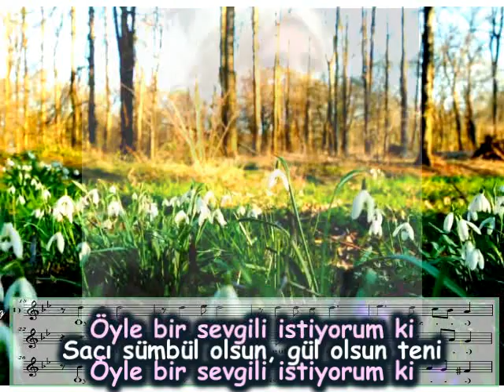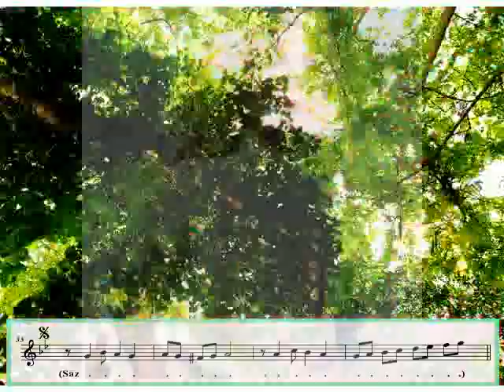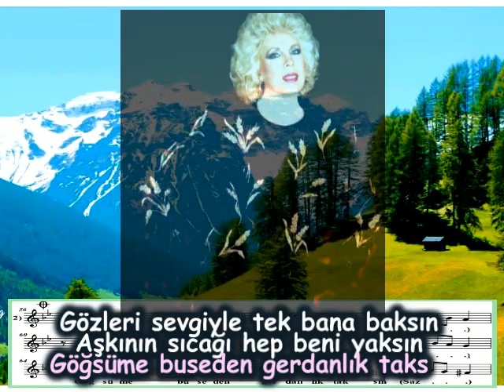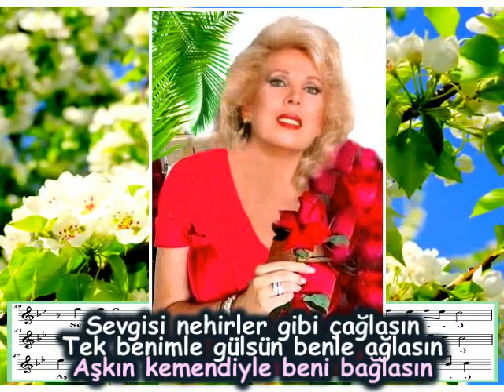VOLKAN SAĞLAM-"ÖYLE BİR SEVGİLİ İSTİYORUM Kİ"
"ÖYLE BİR SEVGİLİ İSTİYORUM Kİ"
Güfte: MEDİHA ŞEN SANCAKOĞLU
Beste: ZEKERİYA AYHAN
Makam: Nihavend Şarkı
Yorum: VOLKAN SAĞLAM